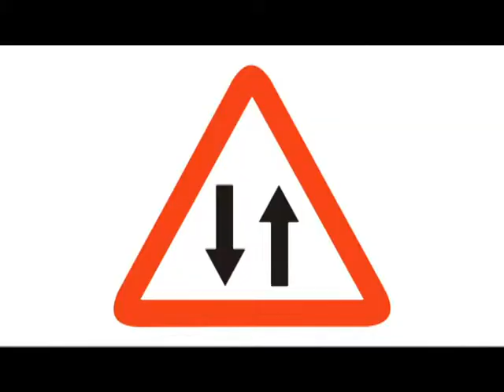La situación de la urbanística contemporánea. Arq. César Carli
El viernes 13 de febrero de 2015, en "Constructores de la Ciudad" (lunes a viernes, 13 hs, canal 2 Veo Santa Fe, Cablevideo Digital, repetición 20 hs) dialogamos con el Arq. César Carli, docente de la FADU-UNL - Escuela de los Grandes Espejos.

La arquitectura y el urbanismo deben interpretar el interés y las necesidades del colectivo.
La falta de planificación urbanística atenta contra los derechos básicos de la población, dejando en evidencia la primacía de intereses económicos y políticos dominantes. La especulación financiera ha despojado a la arquitectura y al urbanismo de su esencia.
César Carli, fue el primer decano de la FADU – UNL a mediados de los ’80. Es autor de la teoría del regionalismo arquitectónico prospectivo y de más de cuarenta obras literarias, reconocidas internacionalmente.
¿Quiénes son "Constructores de la Ciudad"? ¿Los arquitectos, los albañiles, los empresarios, los dirigentes políticos, sociales o gremiales, los periodistas, los deportistas...? Constructores de la Ciudad somos todos, los de a pie, los de a bici, los en auto... saberlo, conocerlo y comprenderlo, hace que aprendamos a querernos más como conjunto, como ciudad de la que somos, no sólo parte, sino hacedores